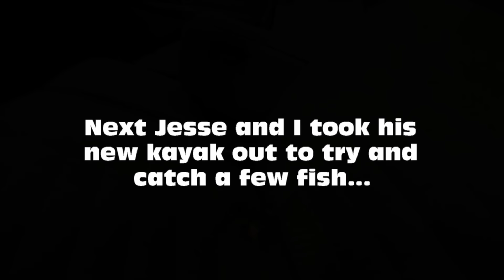Free Kayak Giveaway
If I'm going to live on a boat, I can't have too much stuff. Especially extra kayaks! So, I gave one to my friend and fishing mentor.
But you might be able to get a free kayak, too!
Keep an eye out for the details coming in a video soon...